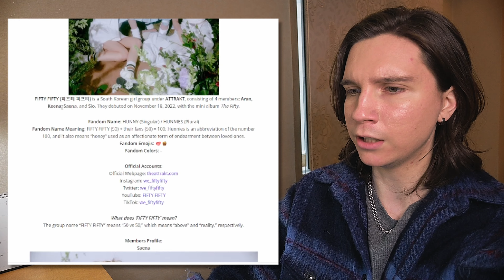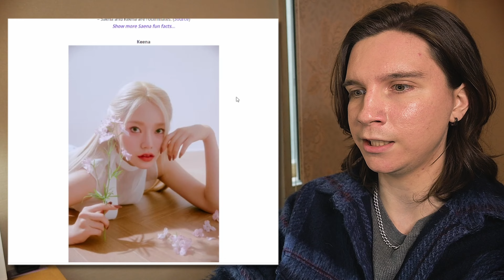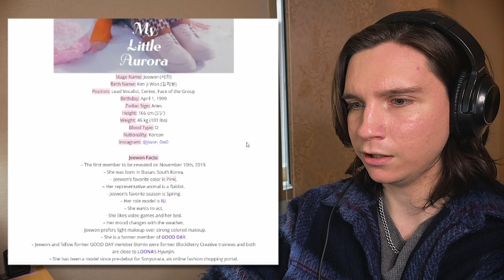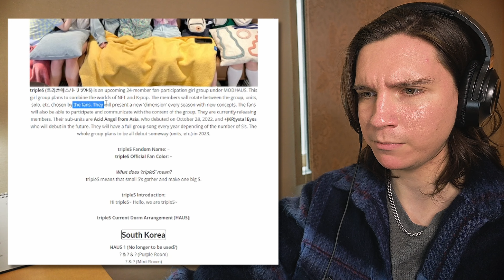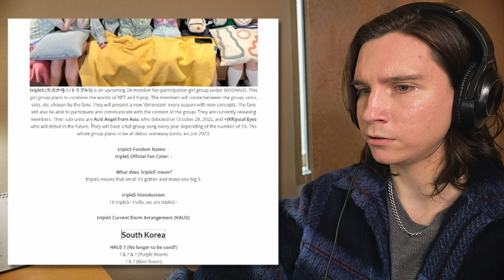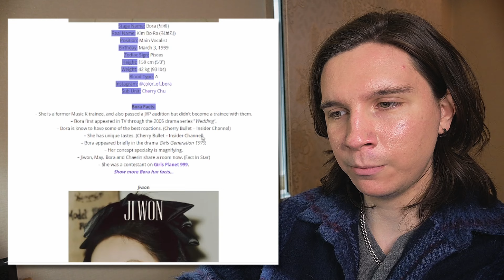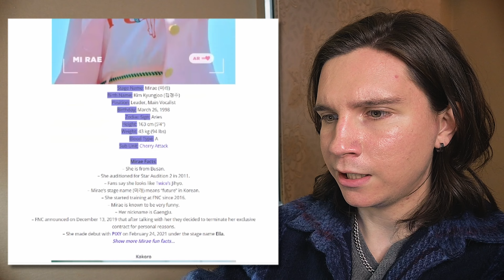FIFTY FIFTY, PIXY, tripleS, CIGNATURE, CHERRY BULLET & YUJU | DANCER REACTS TO KPOP | Finally Friday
In today's edition of Finally Friday, we catch up on Fifty Fifty's 'Cupid', PIXY's 'Karma', tripleS' 'Rising', Cignature's 'Aurora', Yuju's 'Without U', and Cherry Bullet's 'P.O.W! (Play On The World)'